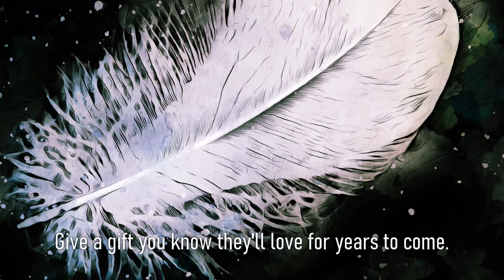Premium Handmade Art Print "White Feather in Watercolors" by Dreamframer Art